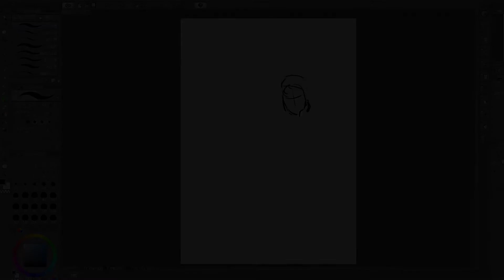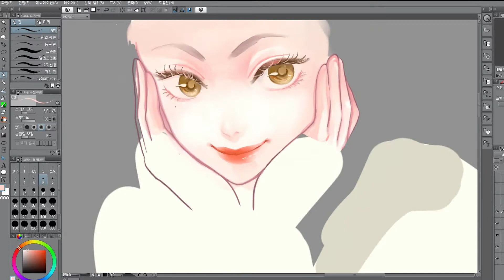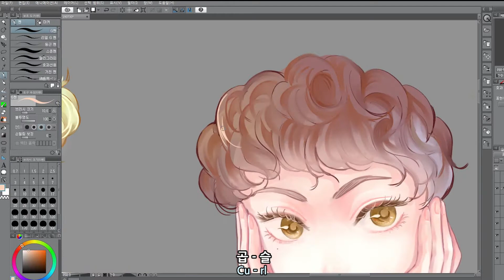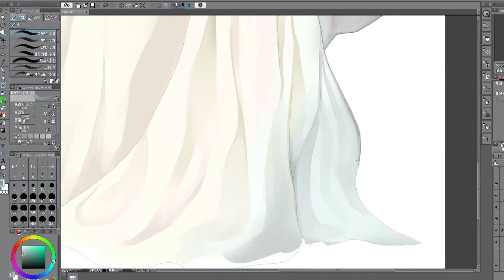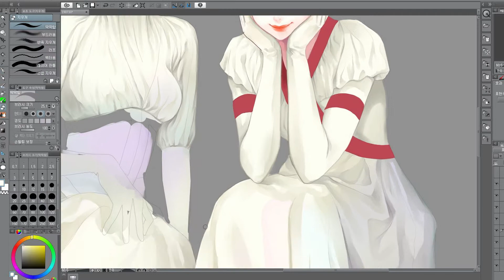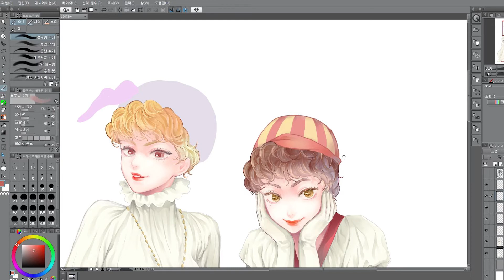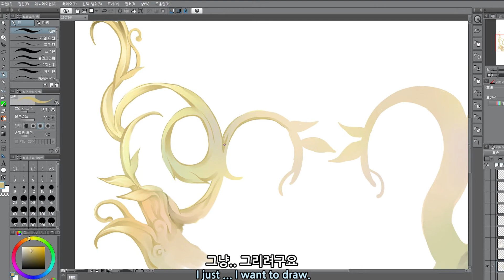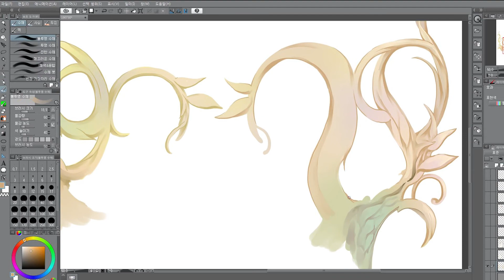part25-(speed painting)스피드페인팅 클립스튜디오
네오클래시시즘과 아방가르드의 융합인 드레스입니다
귀여운 모자가 포인트